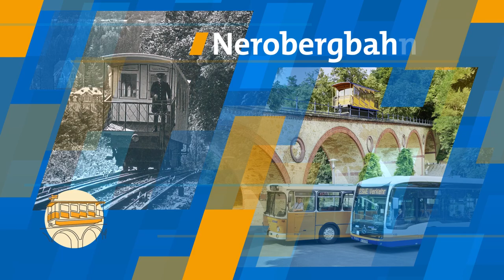Herzlich willkommen auf dem YouTube-Kanal von ESWE Verkehr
Regelmäßig präsentieren wir hier einen neuen Videobeitrag rund um ESWE Verkehr. Viel Spaß mit unserem Kanal-Trailer.